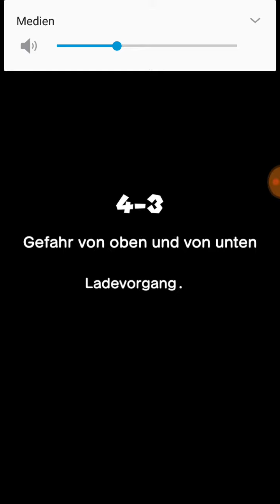Super Mario Run #11 Welt 4 beenden